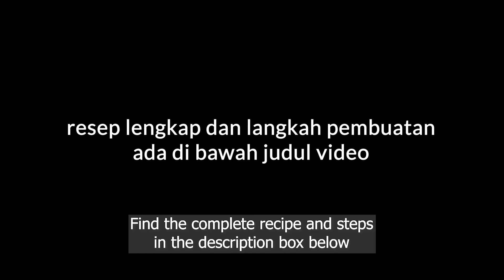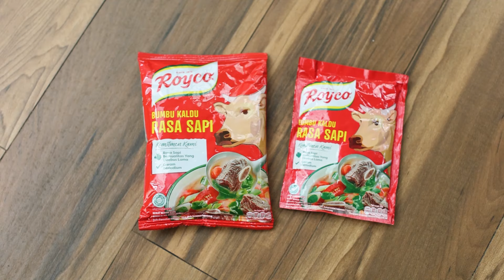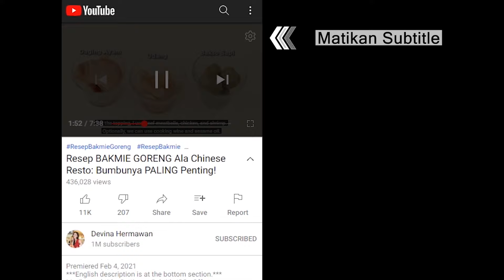Resep KALIO DAGING PEDAS: Daging Empuk, Bumbu Meresap! [Menu IdulAdha]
00:00 : intro
00:13 : persiapan bahan (prepping the ingredients)
02:28 : membuat bumbu halus (making blended spices)
02:50 : masak bumbu halus (cooking the blended spices)
04:06 : masukkan daging dan air (adding meat and water)
05:05 : goreng ubi (frying the sweet potato)
05:53 : masukkan ubi ke bumbu ungkepan (adding the sweet potato into the braising liquid)
06:34 : hidangan siap dan serving (the dish is ready to serve)

[INDONESIAN]
Resep Kalio Daging & Ubi (untuk 10-11 porsi)

Bumbu halus:
10 buah bawang merah
5 buah bawang putih
15 buah cabai merah besar atau 20 cabai keriting
10 buah cabai rawit merah
2 cm jahe
8 buah kemiri
1 sdt ketumbar, sangrai
3 cm kunyit
½ sdt jintan
Minyak goreng

Bahan pelengkap:
800 gr daging sengkel, potong
500 gr ubi jepang, kupas, potong

Bahan aromatik:
2 batang serai
2 jempol lengkuas
3 lembar daun salam
3 lembar daun jeruk
100 gr kelapa sangrai, opsional

Bahan lainnya:
210 ml santan kental
1,2 liter air / secukupnya
Royco Bumbu Kaldu Sapi
¼ sdt gula, opsional

Rempah:
2 butir cengkih
3 butir kapulaga
½ batang kayu manis
1 butir bunga lawang

Langkah:
1. Blender bumbu halus dengan minyak, lalu tumis hingga minyak keluar
2. Masukkan serai, lengkuas, daun salam, daun jeruk, cengkeh, kapulaga, kayu manis, bunga lawang, tumis hingga wangi, lalu masukkan kelapa sangrai yang sudah di blender, aduk rata
3. Masukkan daging, air, garam, merica dan royco kaldu sapi, masak hingga 90 menit
4. Panaskan minyak, lalu goreng ubi hingga sedikit kecokelatan
5. Masukkan ubi, santan, tambahan air, masak kembali hingga air menyusut dan mengental
6. Kalio daging dan ubi siap disajikan

Produk Royco Kaldu Sapi dapat dibeli di hypermarket, supermarket, minimarket, dan e-commerce favorit kalian.

[ENGLISH]
Beef & Sweet Potato Kalio Recipe (yield: 10-11 servings)

Blended spices:
10 pc shallot
5 clove garlic
15 pc large red chili or 20 pc curly chili
10 pc red bird’s eye chili
2 cm ginger
8 pc candlenut
1 tsp coriander, toasted
3 cm turmeric
½ tsp cumin
Oil

Add-ons:
800 g beef shank, sliced
500 g Japanese sweet potato, peeled, sliced

Aromatics:
2 pc lemongrass
2 thumb galangal
3 pc bay leaf
3 pc kaffir lime leaf
100 g toasted coconut, optional

Others:
210 ml thick coconut milk
1.2 liter water, or as needed
Royco Beef Stock Powder
¼ tsp sugar, optional

Spices:
2 pc clove
3 pc cardamom
½ pc cinnamon
1 pc star anise

Steps:
1. Blend the spices with oil. Sauté until the oil seeps out.
2. Add the lemongrass, galangal, bay leaves, kaffir lime leaves, clove, cardamom, cinnamon, and star anise. Sauté until fragrant. Then, add the blended toasted coconut in. Mix well.
3. Add the meat, water, salt, pepper, and Royco Beef Stock Powder. Cook for 90 minutes.
4. Heat some oil and fry the sweet potatoes until a bit browned.
5. Add the sweet potatoes, coconut milk, and additional water in. Cook until reduced and thickens.
6. Beef & Sweet Potato Kalio is ready to serve.